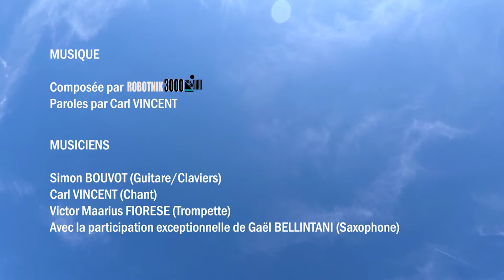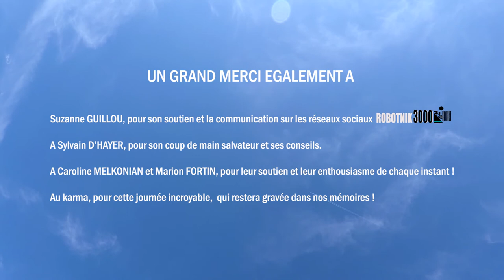Robotnik3000 - Sable Chaud (2022 Live Version)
Tourné aux 2 ALPES, à Super Venosc, le 30/07/2022

MUSIQUE
Composée par Robotnik3000
Paroles par Carl VINCENT

MUSICIENS
Simon BOUVOT (Guitare / Claviers)
Carl VINCENT (Chant)
Victor Maarius FIORESE (Trompette)
Avec la participation exceptionnelle de Gaël BELLINTANI (Saxophone)

IMAGES
Logo « Robotnik 3000 » par @Noussommestousdesfleurs

VIDEOS
Romain BOURGEON
Sylvain D’HAYER

MONTAGE
Romain BOURGEON

REMERCIEMENTS
Un immense merci à tout le personnel de la station LES 2 ALPES pour leur disponibilité, leur enthousiasme et leur gentillesse !
Alize MONTIGNY
Thierry HUGUES
Laurent DIEUDONNE
Xavier NICO
Gael BELLINTANI
Lauriane GENEVRIER
Victor JARNIAT
Charles Henri FRAZIER
Fabrice GOLIN

UN GRAND MERCI EGALEMENT A
A Sylvain D’HAYER, pour son coup de main salvateur et ses conseils,
A Caroline MELKONIAN et Marion FORTIN, pour leur soutien et leur enthousiasme de chaque instant !
Au karma, pour cette journée incroyable qui restera gravée dans nos mémoires !